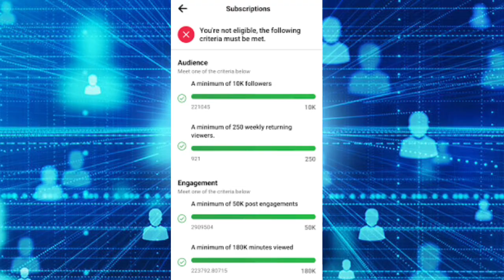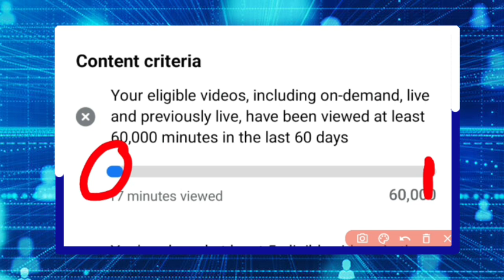✅क्या आपका भी🕗Facebook WatchTime घटता है?Facebook watch time decrease problem, Facebook watch time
facebook page watch time,
facebook 600k watch time,
facebook page watch time complete,
how to complete facebook page watch time 2023,
facebook monetization,
facebook 60k watch time,
facebook page watch time complete trick